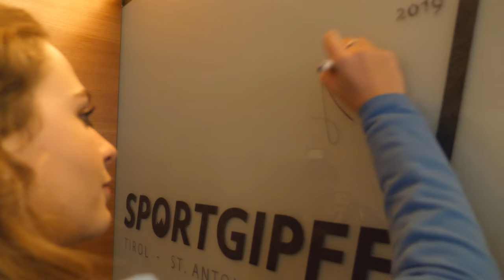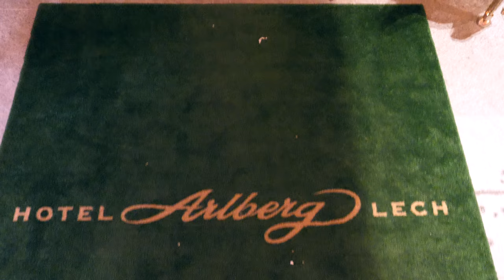Sophia's VLOG #13 / Winter wonderland in Austria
First VLOG in 2019 in a winter wonderland.
I was invited to be a speaker at the very first "Sportgipfel Tirol" in St. Anton, went ice drifting, trained and had super nice food.
Being in the mountains is a dream and it felt like holiday.

Have fun watching! xx